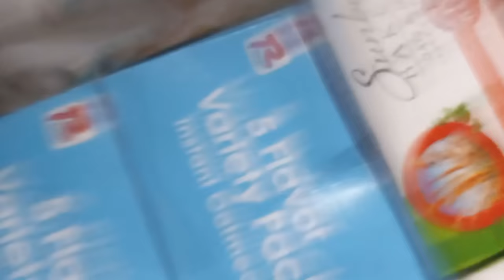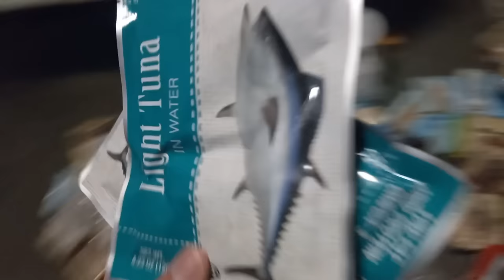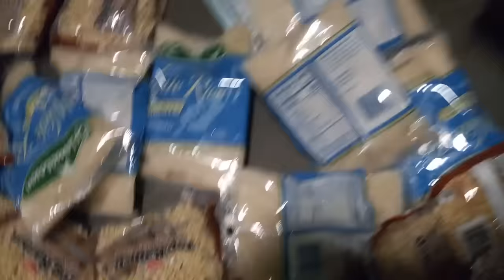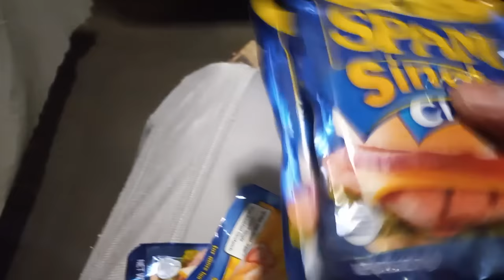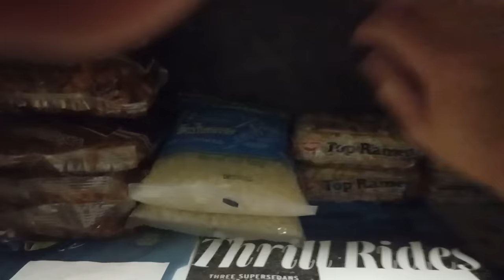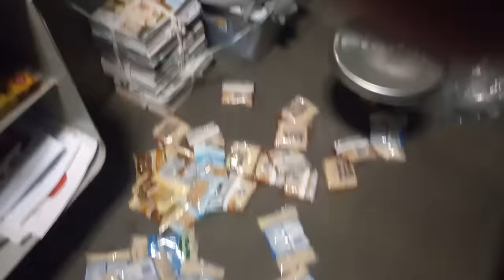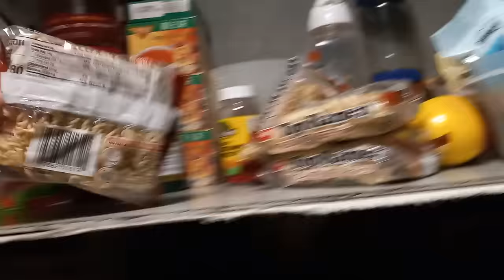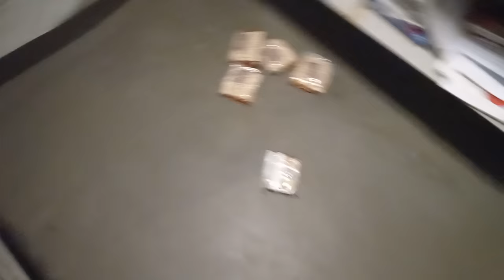Prison Life - $160 COMMISSARY HAUL